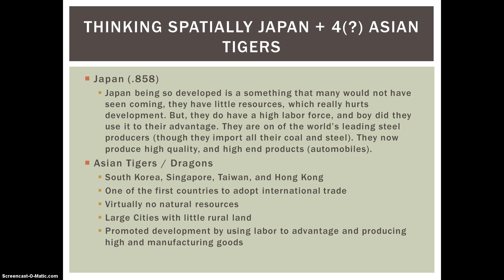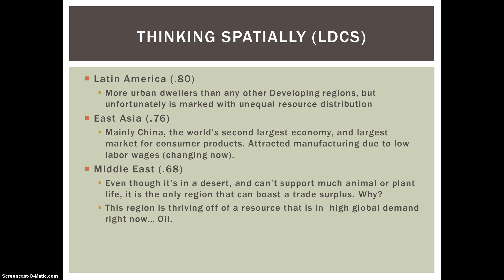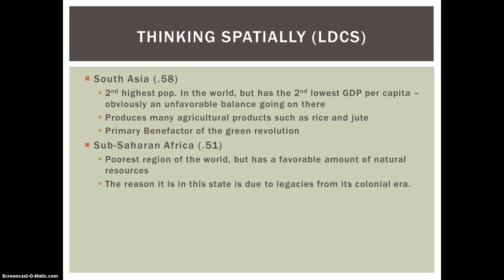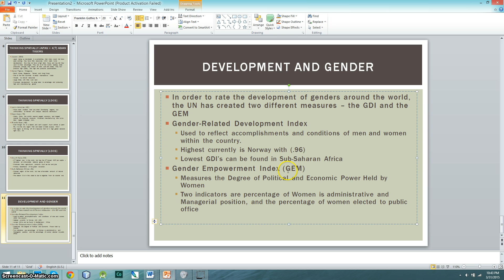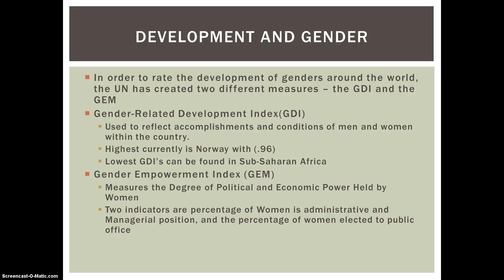APHG Unit 6 Review Video Part 2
In this video, I review the concepts discussed in Chapter 9 - Development